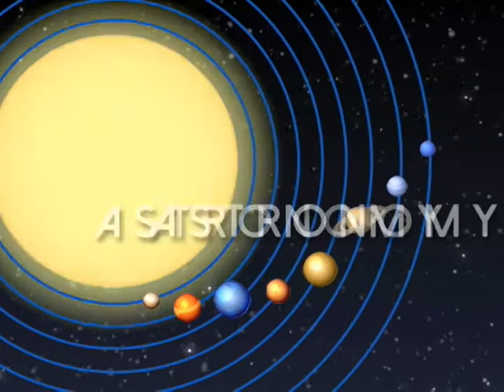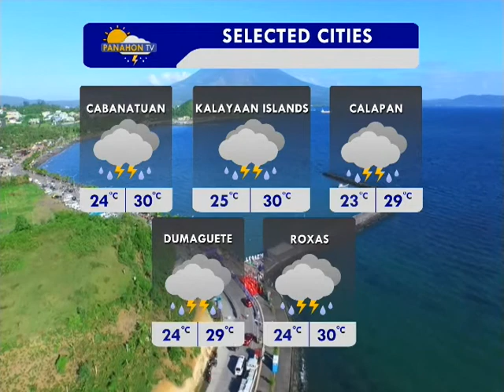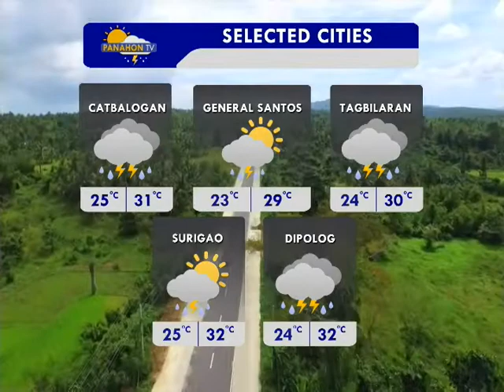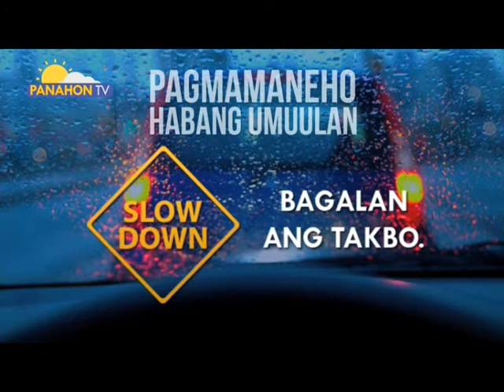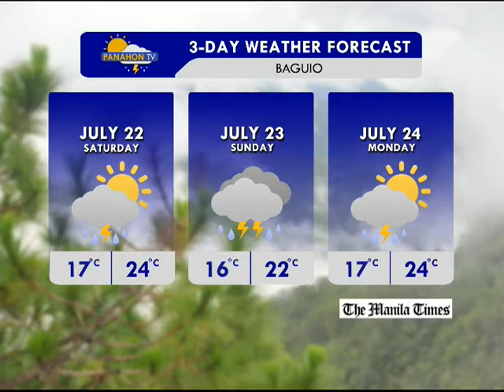Panahon TV | July 21, 2017 | 6:00AM (Part 2)